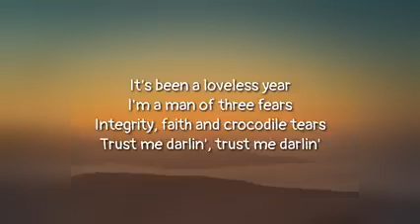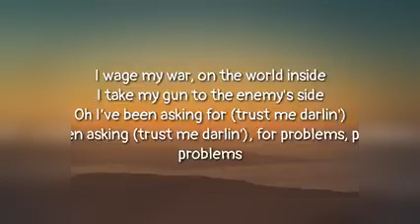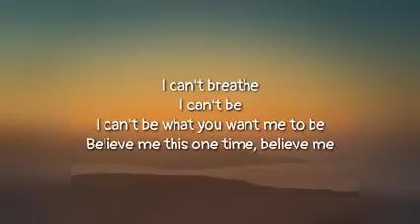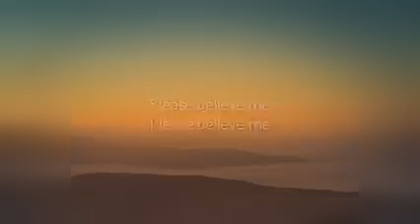BAD LIAR - Imagine Dragon